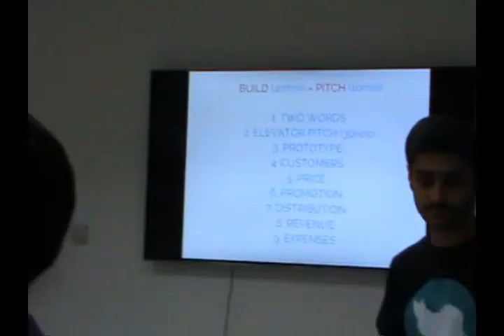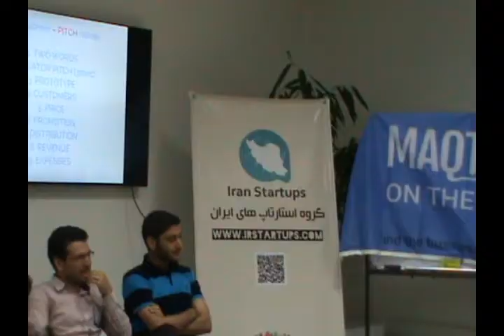MAQTOOB On The Move Tour in Iran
MAQTOOB On The Move Tour in Iran - June 24, 2015 - This video made by Iran Startups and it's not the official video.